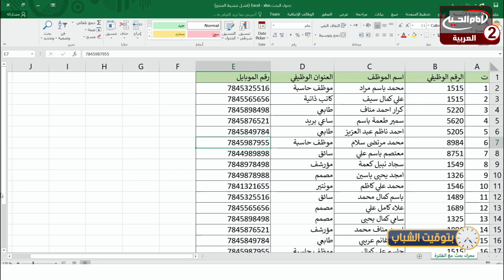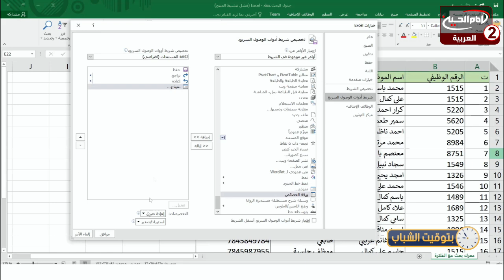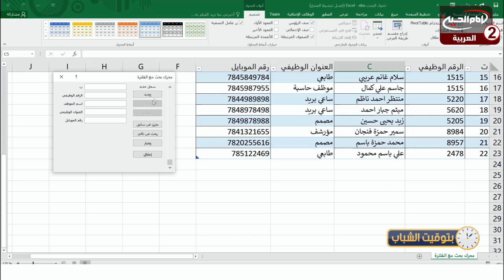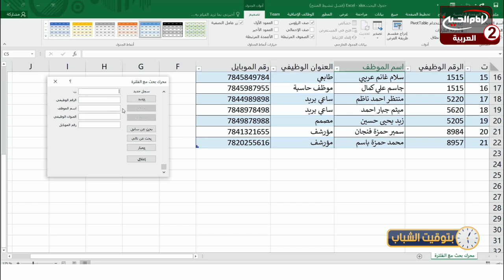بتوقيت الشباب(17): الطلاق بداية ازمة ام بداية حياة ؟،مع الاستاذ لطيف الحسناوي، ابراهيم السالم،1443ق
اسم البرنامج: بتوقيت الشباب

المقدم: ابراهيم السالم
الضيف: الاستاذ لطيف الحسناوي

موضوع الحلقة : الطلاق بداية ازمة ام بداية حياة ؟
الحلقة: 17
كود البرنامج : 10.17817

التاريخ :1443 ق

المواضيع الجانبية :ماهي اسباب فشل بعض الزيجات؟
ماهي اسباب ارتفاع نسبة الطلاق في بعض المجتمعات؟
ماهي الظروف التي تعصف بالاسرة العراقية؟
كيفية معالجة ظاهرة الطلاق؟
اين تكمن قوة الاسرة؟
ماهي الادوار التي ترمى على عاتق الزوجين؟
ماهي اثار الطلاق على الاسرة؟
ماهي العوامل التي تساهم في تفكيك المجتمع؟
ماهي اثار التدخل في شؤون الزوجين من قبل الاهل؟
ماهي اثار العامل الاقتصادي على حياة الانسان؟
ماهي العوامل التي تساعد في ديمومة العلاقة الزوجية؟
كيفية التعامل مع المشاكل؟
ماهي اضرار مواقع التواصل الاجتماعي؟
ماهو تأثير الاعلام على حياة الاسرة؟
ماهي اسباب انحراف بعض الاشخاص؟
ماذا يجب على الزوج تجاه الزوجة؟
الابتعاد عن حبائل الشياطين
ماهي اسباب عزوف بعض الشباب عن الزواج؟
الانفاق في سبيل الله سبحانه وتعالى
ماهي عوامل اختيار الزوجة الصالحة؟
ماهي اسباب الوسواس القهري عند بعض الاشخاص؟
ماهي ابرز الحلول الواجب توفرها عند التفكير في الطلاق؟

التصنيف : تعليمي

أساليب و طرق ايصال المساعدات المالية لقناة الامام الحسين عليه السلام:

١- عبر مكاتب شركات التحويل المالي في مدينة كربلاء المقدسة الى قناة الامام الحسين عليه السلام
٠٠٩٦٤٧٨٢٢١٨٠٠٠٥العراق

٢- عبر ارسال رسالة باسم لبيك ياحسين الى رقم هاتف قسم العلاقات العامة في القناةsmsاو الواتس آب
٠٠٩٦٤٧٨٢٢١٨٠٠٠٥العراق

اب ستور:
Imam husseintv by IMAM HUSSEIN TELEVISION NETWORK

موقع قناة الامام الحسين عليه السلام الثانية باللغة العربية:

https//Imamhussein2.tv